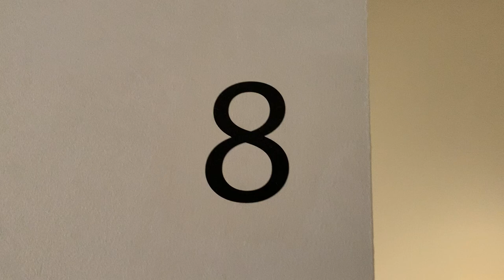Museu Picasso de Barcelona - Sala 8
CA - Un passeig pel Museu Picasso